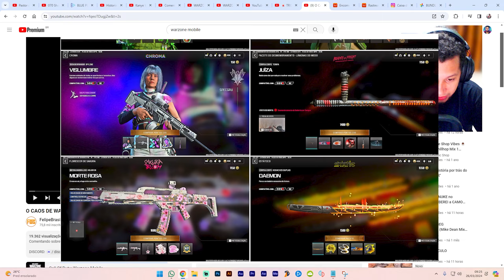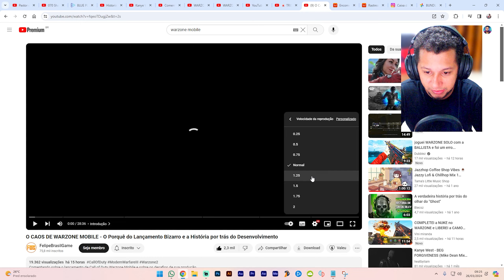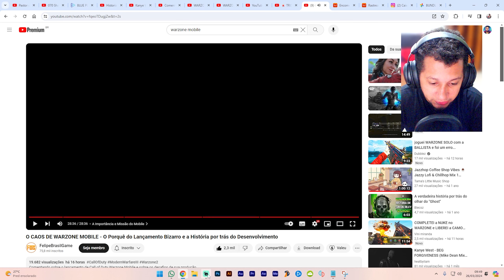WARZONE MOBILE - A VERDADE FOI REVELADA 🔥🔥🔥 CALL OF DUTY WARZONE MOBILE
Este vídeo mostra toda a verdade por tras do Warzone Mobile! Neste vídeo trazemos as melhores informações e dicas para warzone mobile em Android e para IOS ♥

2024
Data de lançamento do Warzone Mobile
Lançamento Warzone Mobile
Quando sai o Warzone mobile
60 Fps Warzone Mobile
Games 2024
Warzone Mobile mega atualização
Warzone Mobile mega otimização
Warzone Mobile lançamento
MurdaBlast
Compra Activision
Microsoft compra Activision
Microsoft Activision